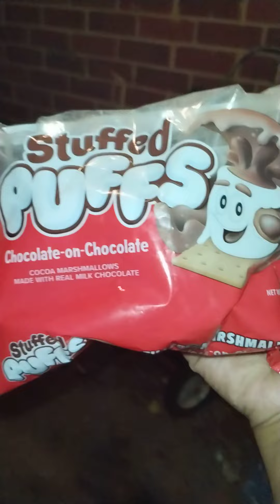Let's Make S'mores 🔥🐝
Trying Stuffed Marshmallows 😋🐝